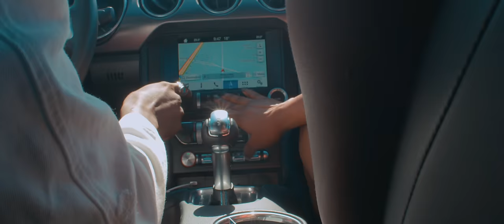SIMI - By You (Official Video) ft. Adekunle Gold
"By You" video by Simi featuring Adekunle Gold